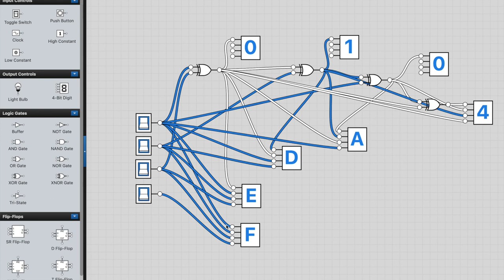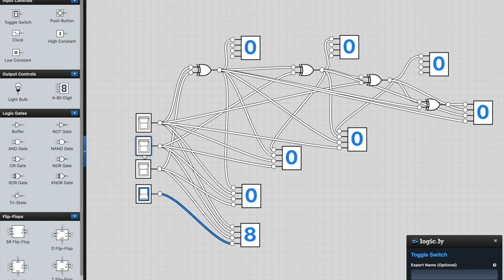LFSR linear feedback shift register